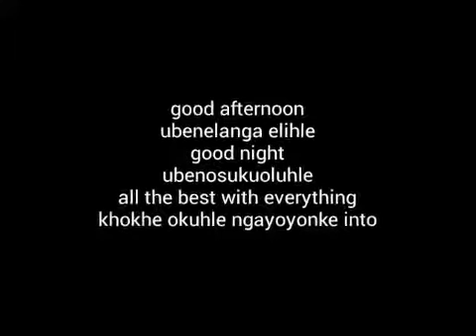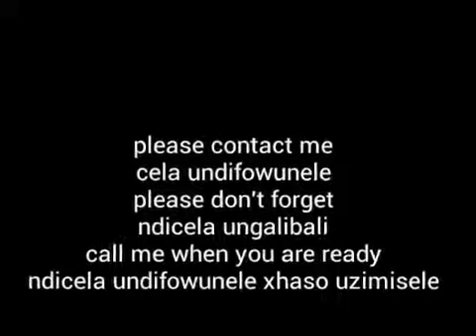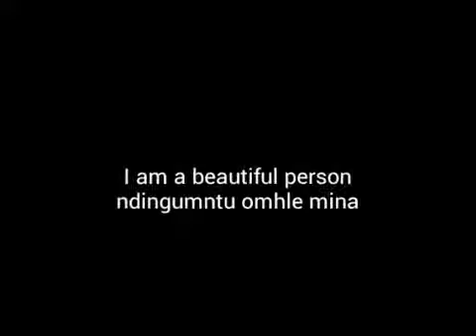how to speak Xhosa and write In Xhosa part 5